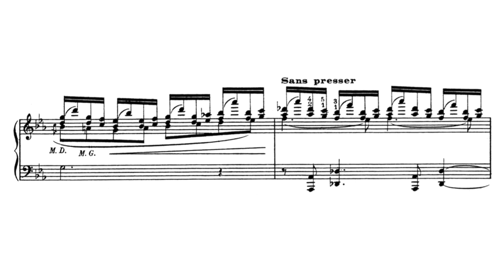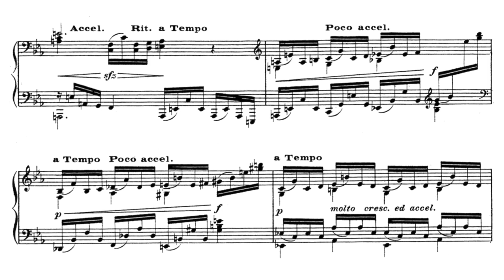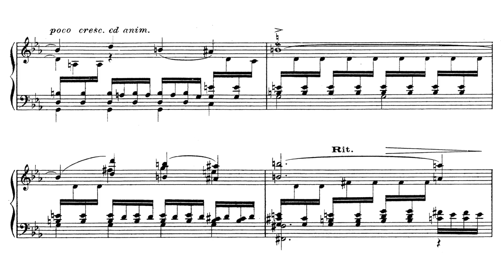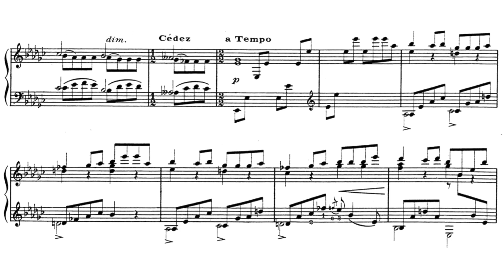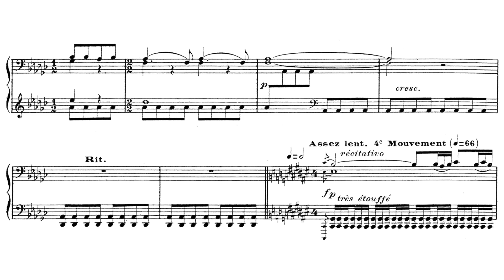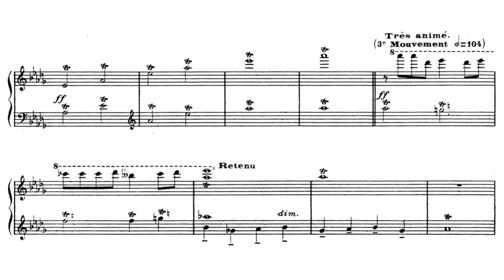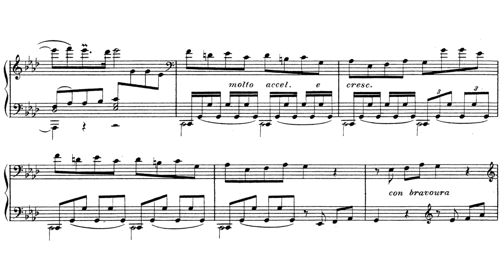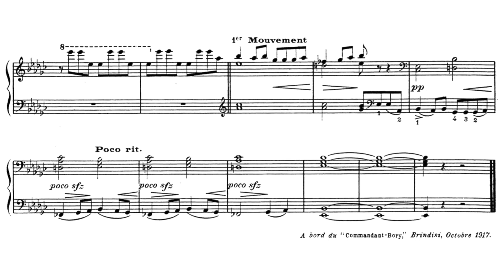Jean Cras: Deux Paysages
Composer:
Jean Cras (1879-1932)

Date of composition:
1917

Performer:
Jean-Pierre Ferey (from his album "Cras: Piano Works")

Date of recording:
2017

1. Maritime (0:00)
2. Champêtre (5:55)